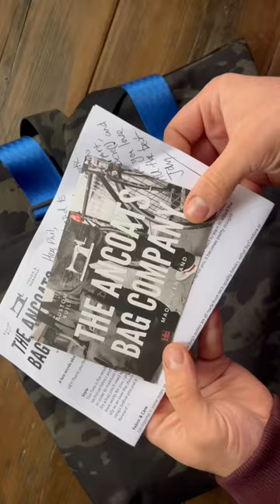The Ancoats Bag Company Domestic Operations 4 Way Tote bag - full custom build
A video showing the unpacking of the Domestic Operations 4 way tote from the Ancoats Bag Company

You can always Check the EDCCOOPERATIVE out on;

This is where we look at and explore any sort of tool or items that we carry everyday such as, bags, poines, knives, wallets, pens, tools, electronics and tech, watches an everything else in between.

Facebook (there is a page and closed group where all the community related stuff goes on)

Twitter: @edccooperative (this doesnt get used a whole heap but we share images to it still)